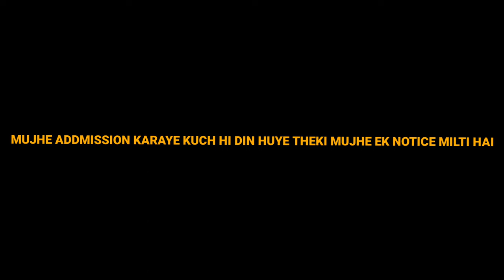MY FIRST DAY AT COLLEGE | RANCHI UNIVERSITY| MOHAN DOBRIYAAL